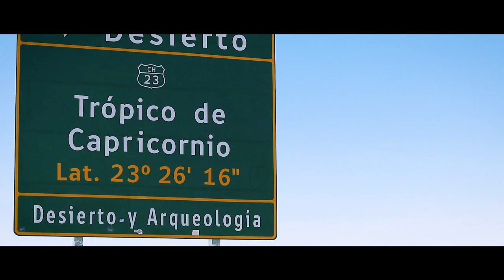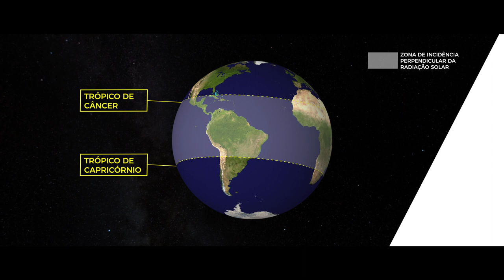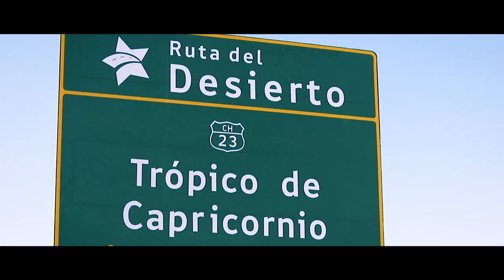TRÓPICOS (CARTOGRAFIA) - Andes-Atacama-Uyuni [#14] | Terra Negra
MUITO OBRIGADO A TODOS VOCÊS!!!